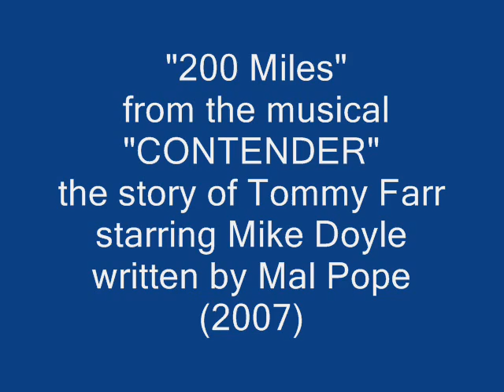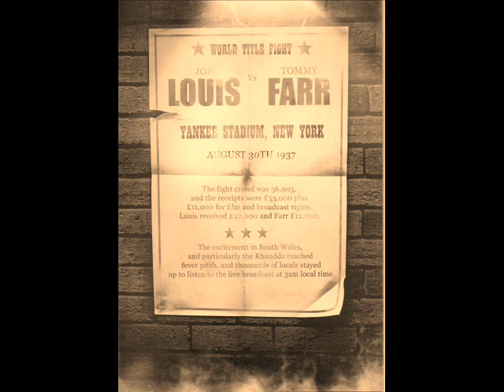200 Miles - from the musical Contender starring Mike Doyle